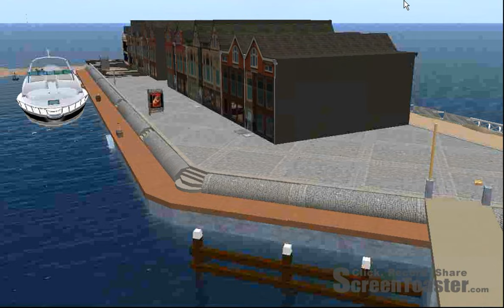Second Life Groningen (NL)